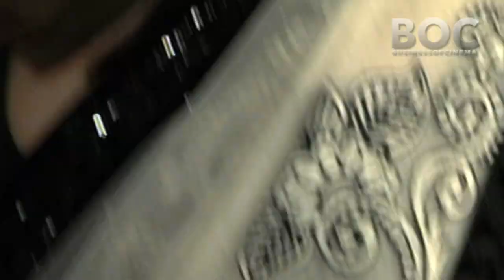ZEE Cine Awards 2104 - Red Carpet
Zee Cine Awards 2014 saw the starts walk the red carpet looking there best. Here is a seek peek of all the stars that set the red carpet ablaze.